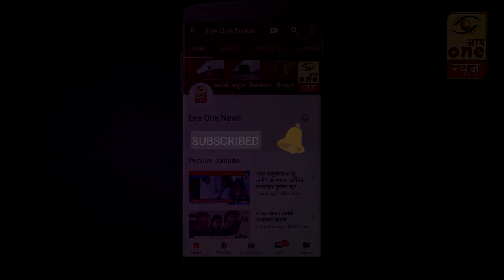निवडणूक वार्तापत्र: नारायणगाव(दुपारी १.००)